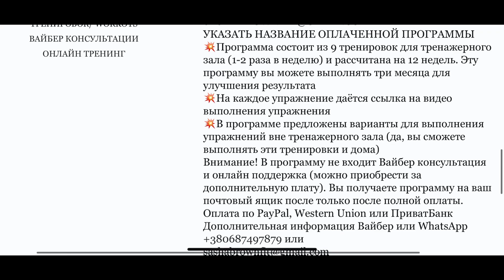ЖИМ С ГАНТЕЛЯМИ НАД ГОЛОВОЙ СО СТАТИКОЙ ДЛЯ ДЕЛЬТ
Отличный вариант проработки передней дельты. Добавляя статику (задержка) вы можете максимально задействовать рабочую мышцу без добавления рабочего веса

РАЗОГРЕВ ДЕЛЬТ ПЕРЕД ТРЕНИРОВКОЙ
(желательно выполнить перед тренировкой плеч)

АЛЬТЕРНАТИВЫ УПРАЖНЕНИЙ ДЛЯ ДОМА И УЛИЦЫ